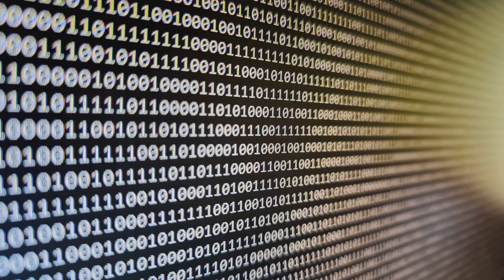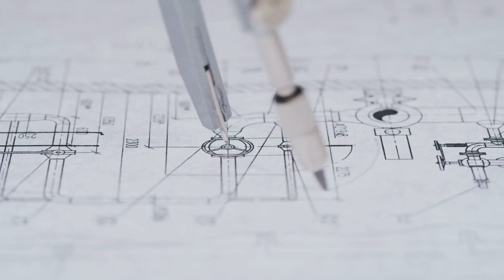BUGA SPHERE "Quantum Symbology"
Explore the mysterious Buga Sphere, a metallic orb recovered in Colombia, said to challenge our understanding of reality with its seamless design, enigmatic symbols, and bizarre physical traits. Could these glyphs be more than ancient scripts—perhaps digital codes interacting with the quantum field itself? Dive into theories linking quantum consciousness, symbolic languages, and alleged alien technology, while critically examining claims and scientific skepticism. This video unpacks the intersection of speculative science, metaphysics, and ufology surrounding the sphere’s strange behaviors and possible messages about unity and transformation. Join us on this fascinating journey into the unknown, where symbols might bridge consciousness and the fabric of reality.